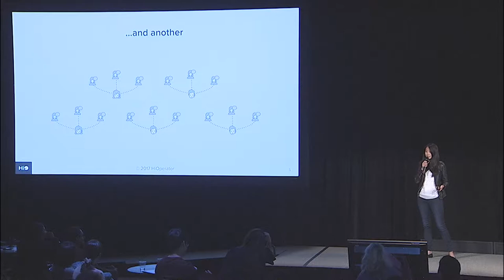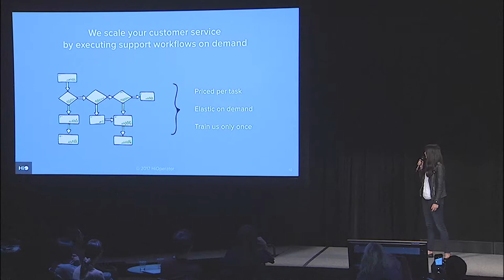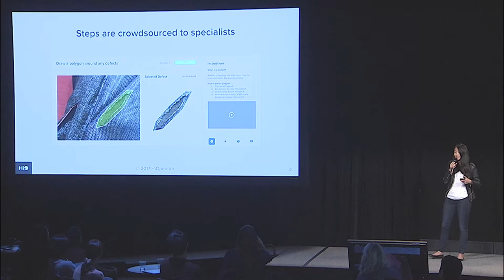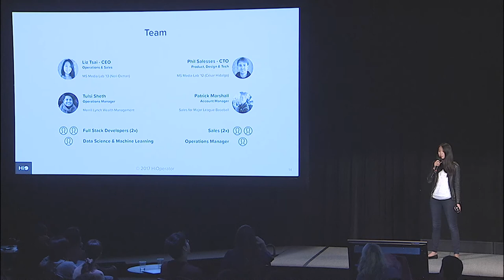Liz Tsai HiOperator